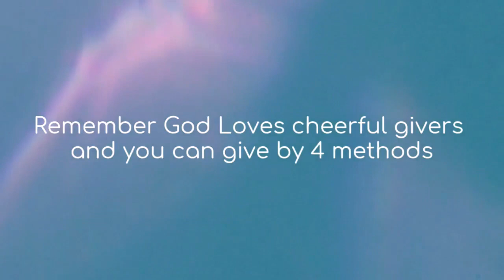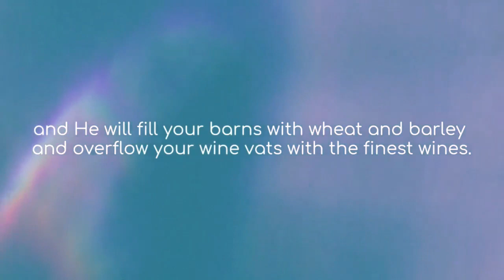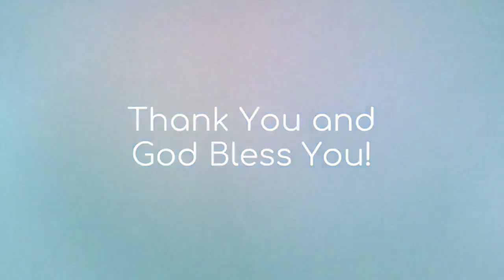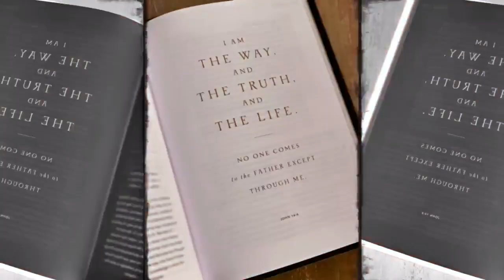September 26, 2021 - "True Discipleship"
Welcome to Exciting Central Tampa Baptist! Today, Pastor Rennie Rampersad delivers a message about three key attitudes of discipleship.